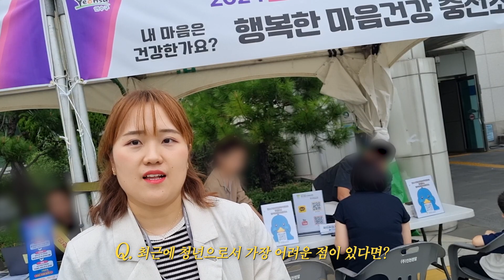연수청년힐링데이 참여구민 인터뷰! l 스마트 이동스튜디오가 간다!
연수구입니다.